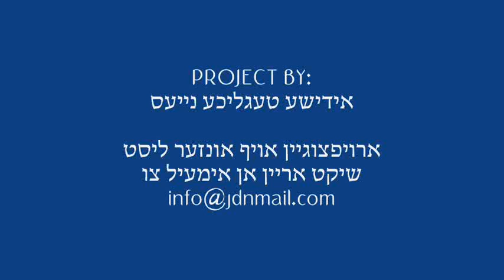Lag Baomer 5772 In Dushinsky